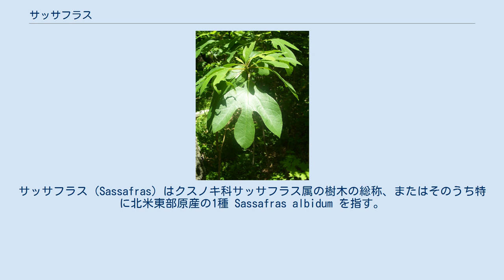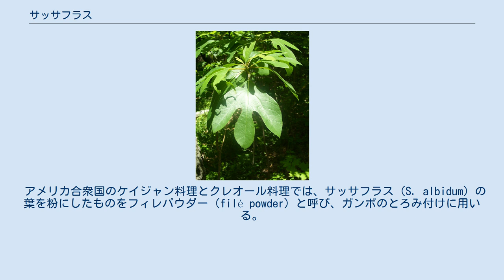サッサフラス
サッサフラス（Sassafras）はクスノキ科サッサフラス属の樹木の総称、またはそのうち特に北米東部原産の1種 Sassafras albidum を指す。
芳香があり、香料原料として用いられる。
 なお分類上は異なるが、オーストラリアに産し類似の芳香を持つアセロスペルマ科の樹木にもサッサフラスと呼ばれるものがある。
 雌雄異株の落葉性高木。
葉は一般に先が3裂するが、同じ木でも裂けない卵形または2裂のことも多く、4-5裂のこともある。
花は小型の5弁花で春に咲く。
果実は液果で青黒く熟す。
 木全体に柑橘様の芳香がある。
特に根から精油「サッサフラス油」が抽出され、香料として用いられる。
サッサフラス油はサフロールを主要成分とするが、サフロールに毒性があるため、現在サッサフラス油の使用はアメリカ合衆国にて食品使用が禁止されているほど制限され、サフロールを除いたものが用いられる。
またクスノキ等から得られる代替品が多く用いられる。
他に木材も用いられ、中国では薬用にもされる。
かつては根がルートビアの風味付けに用いられた。
 アメリカ合衆国のケイジャン料理とクレオール料理では、サッサフラス（S. albidum）の葉を粉にしたものをフィレパウダー（filé powder）と呼び、ガンボのとろみ付けに用いる。
なお、葉にはサフロールは含まれていない。
 現生種としては北米東部に1種、東アジアに2種がある。